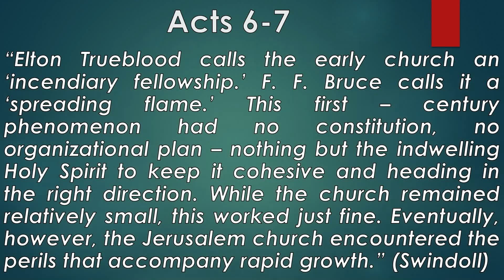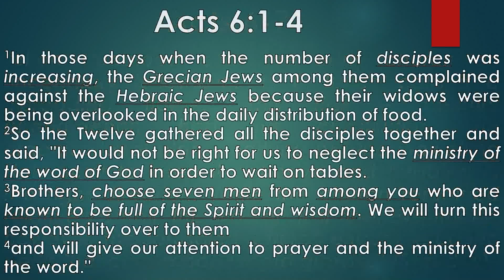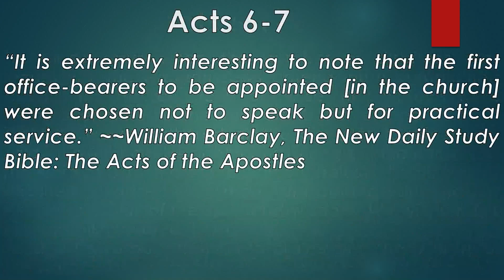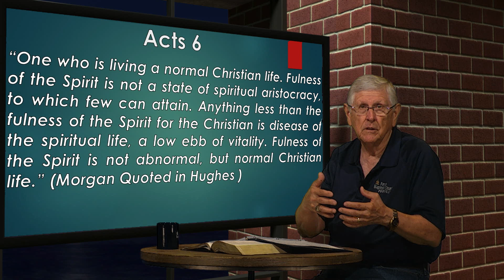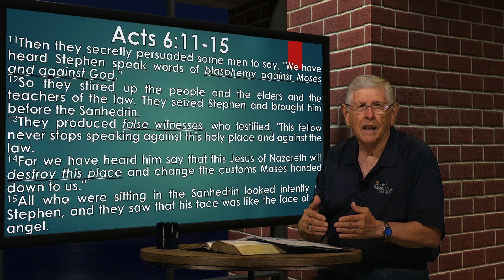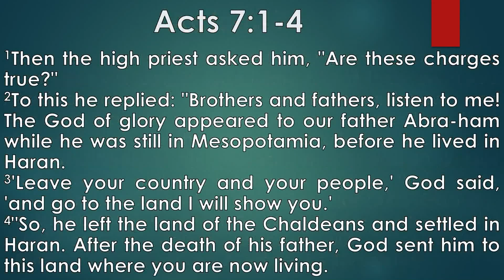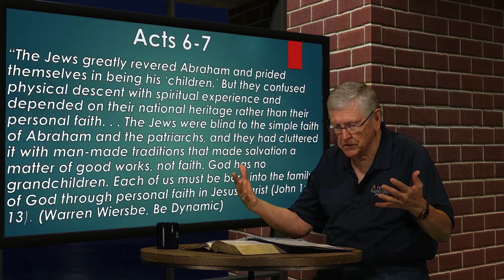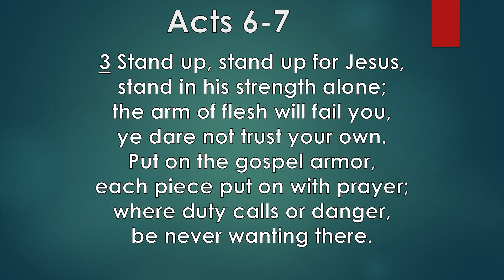Bible Study 07/21/24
Harry Ingalls Teaches Sunday School for Sunday July 21, 2024 Explore the Bible: Session 8 (Acts 6:1-15)